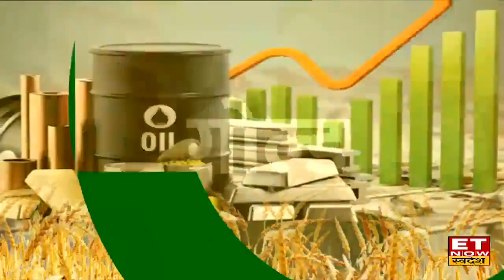Gold Outlook : 2023 के अंत में कहां तक पहुंच सकता है सोने का भाव? | Commodity Market | 19 July 2023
Gold Outlook : सोने में एक बार फिर ₹65000 के पार होगा। सोने में तेजी के ट्रिगर ज्यादा दिख रहे हैं। मौजूदा स्तरों से सोने में तेजी की उम्मीद नजर आ रही है। फेड के रूप में आगे नरमी की उम्मीद है। वही सोने से ज्यादा चांदी में तेजी का अनुमान है। बता दें कि चांदी ₹78,000 तक जल्द जा सकती है।
सोना फिर बनाएगा नया रिकॉर्ड
बुलियन में जल्द बनेगा नया रिकॉर्ड ?
सोना या चांदी में ज्यादा दम ?
दूसरी छमाही के लिए क्या है अनुमान ?
चांदी जल्द करेगी ₹80000 पार
बुलियन इंडस्ट्री के तीन दिग्गजों की राय
सोने में जारी रहेगी तेजी ?